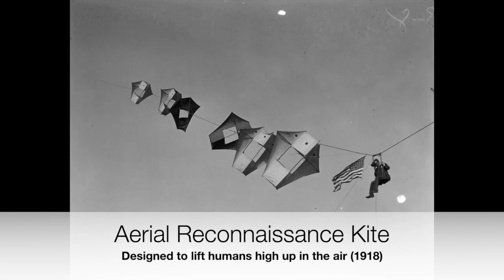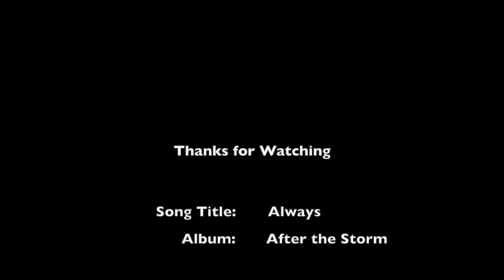Amazing History Photos That You Need To See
Amazing Historical Photos Volume 22  is a collection of random old photos from yesteryear that you need to see. These vintage pictures take us into a world few will remember, or even know existed at all.

0:00 Introduction
0:09 The Kashmir Giants With American Photographer James Ricalton (1903)
1:09 King Tutankhamun's Folding Bed His 3,300 year old traveling bed
1:24 Tutankhamun's Board Game Senet was an extremely popular game in Ancient Egypt (1333 BCE)
1:54 The Spruce Goose Being Built Howard Hughes enormous H-4 Hercules wooden aircraft, California (1947)
2:39 Boeing Main Aircraft Factory During WWII Disguised by building an entire fake neighborhood on it's rooftop
2:54 The Peel P-50 Single Seater Car (1962) Capable of 40mph, It had one door, one headlight & one windshield wiper
3:24 Working on a Greek Revival Column Civil Courts Building, St. Louis Missouri (1928)
3:54 Aerial Reconnaissance Kite Designed to lift humans high up in the air (1918)
4:09 George Jenkins, Founder of Publix Supermarkets
4:24 Soba Noodle Delivery Tokyo, Japan (1935)
4:39 Ralph Hepburn & His Harley in 1919 He was both a motorcycle racer and Indy 500 race car driver
4:54 An Ancient Mayan Statue Discovered in the jungles of Honduras (1885)
5:09 Broom & Basket Salesman Japan (1890)
5:24 Henry Leland, Founder of Cadillac & Lincoln Seen here with his first fully enclosed car. The Cadillac Osceola (1905)
5:39 Sir David Attenborough in 1956 Legendary Naturalist, Broadcaster... National Treasure